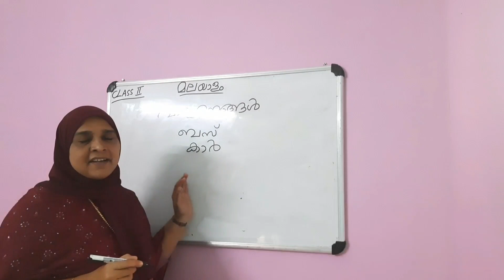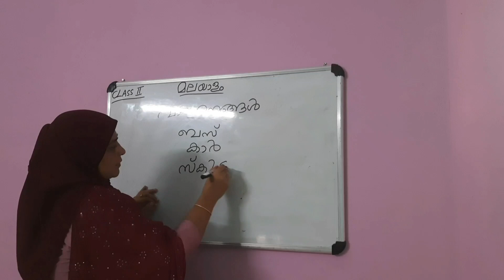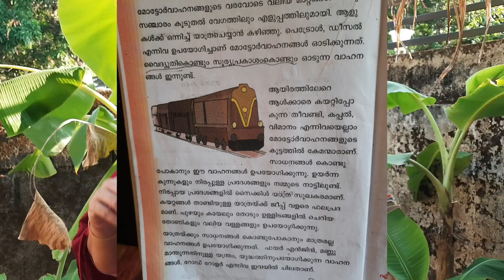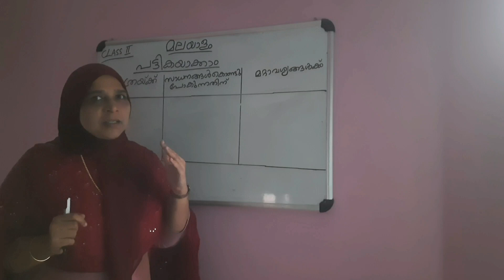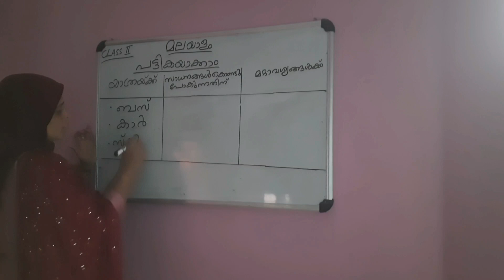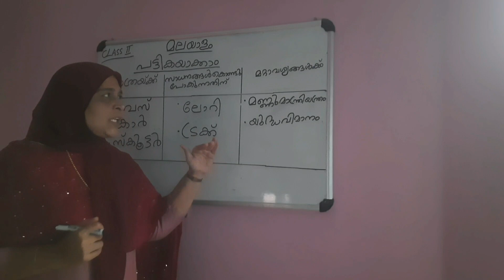CLASS 2 /Malayalam/19.03.2021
Noorjahan miss